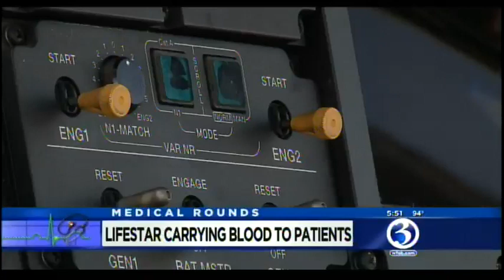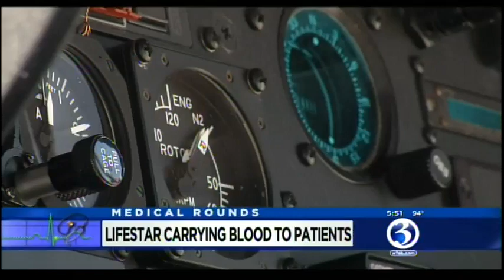072915 WFSB Medical Rounds Life Star Blood on Board